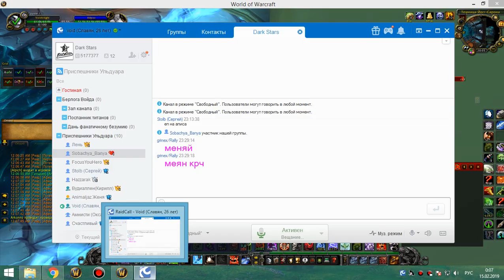3я часть ульда 10 мишка-кот-бдк 14 02 19